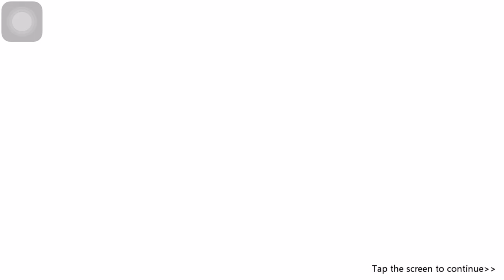Slam Dunk | Gameplay Takenori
Hanamichi Sakuragi
Kaede Rukawa
Takenori Akagi
Ryota Miyagi
Hisashi Mitsui
Kiminobu Kogure
Yasuharu Yasuda
Mitsuyoshi Anzai
Akira Sendoh
Jun Uozumi
Hiroaki Koshino
Tomoyuki Uekasa
Kiccho Fukuda
Ryoji Ikegami
Hikoichi Aida
Coach Moichi Taoka
Kenji Fujima
Tooru Hanagata
Kazushi Hasegawa
Shinichi Maki
Nobunaga Kiyota
Soichiro Jin
Yoshinori Miyamasu
Coach Riki Takato
Tsuyoshi Minami
Minori Kishimoto
Daijiro Itakura
Eiji Sawakita
Masashi Kawata
Kazunori Fukatsu
Mikio Kawata
Satoshi Ichinokura
Haruko Akagi
Rukawa's fangirls
Sakuragi's friends
Norio Hotta
Youko Shimamura
Tatsuhiko Aouta
Yayoi Aida
Tatsumasa Oda
Michael Okita
Ichirou Katsumi
Ichiro Mizusawa
Akane Mizusawa